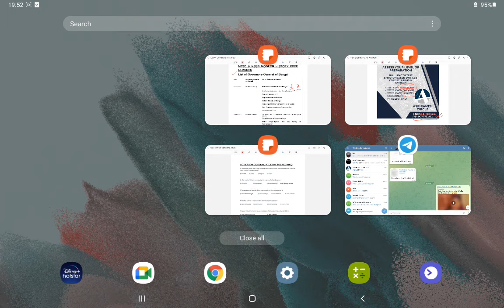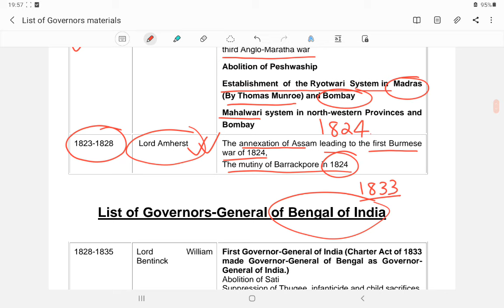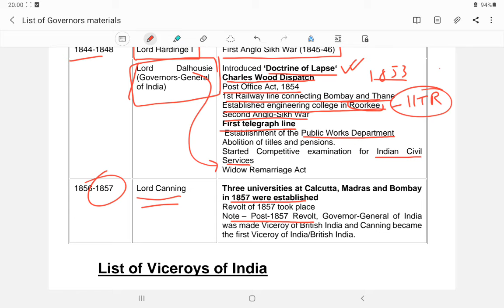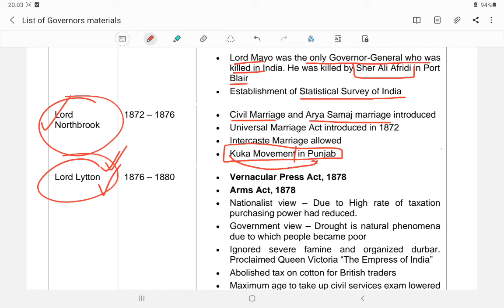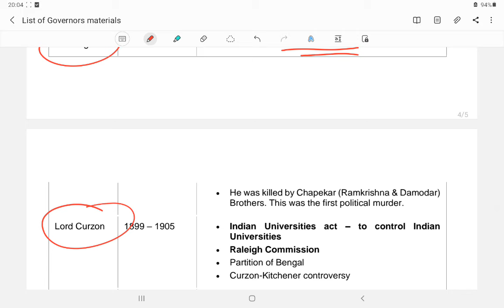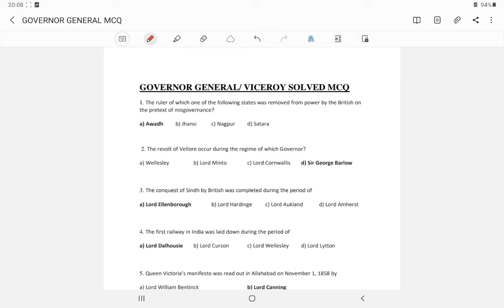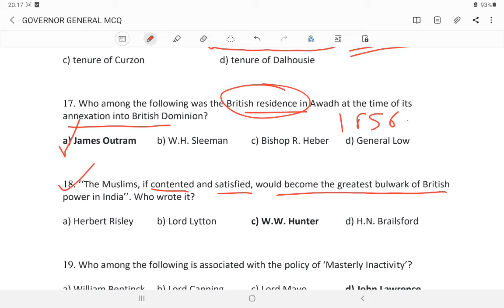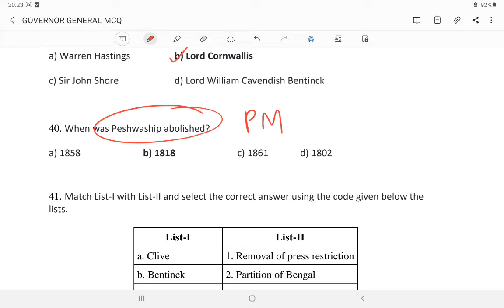Modern History Lesson -2 | Governor General of Bengal/ India & Viceroy | Free Classes & Solved MCQs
The link to the Modern  History Lesson-2 Governor General Solved MCQ is given below 👇

This video has been created to provide free education to all those aspirants who are preparing for NPSC and NSSB 2023